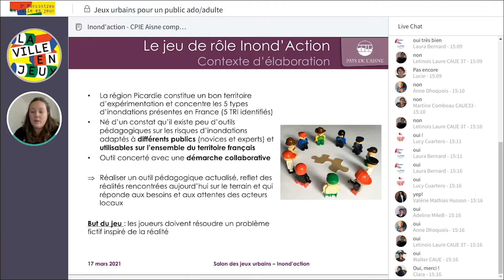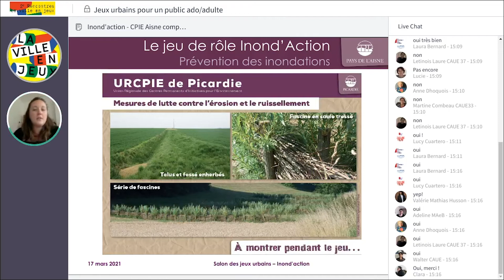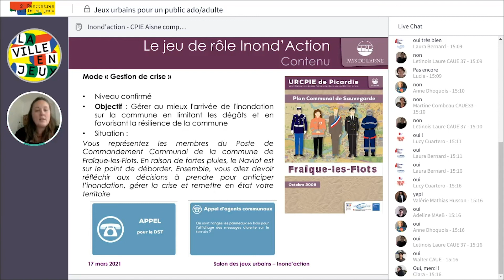Présentation du jeu "Inond'action" du CPIE des Pays de l'Aisne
Salon des jeux - 2e rencontres professionnelles La ville en jeux
17 mars 2021

Montage réalisé par Timothée Vignal